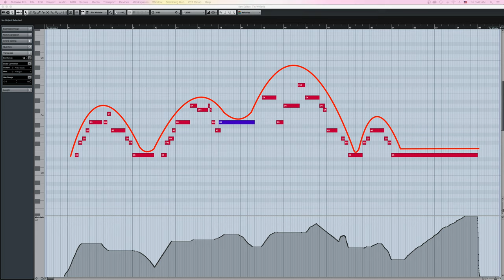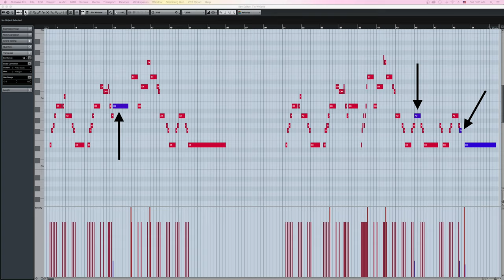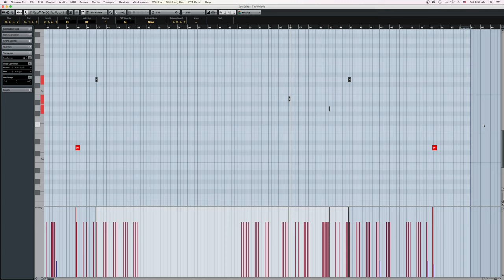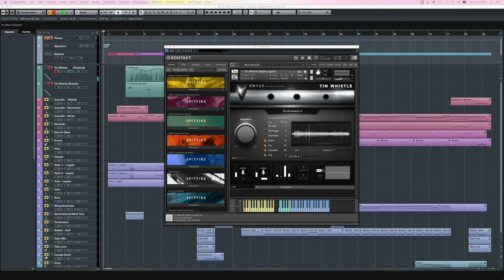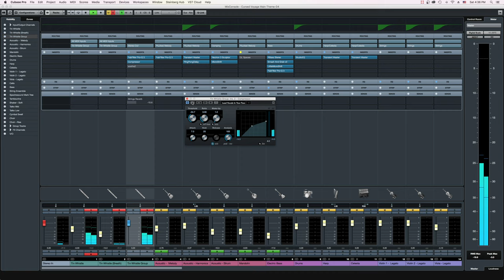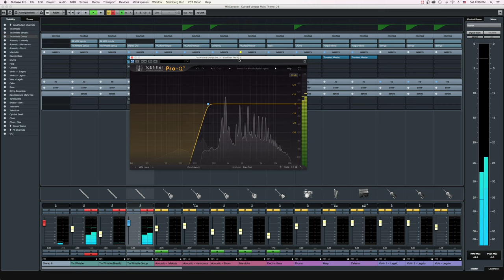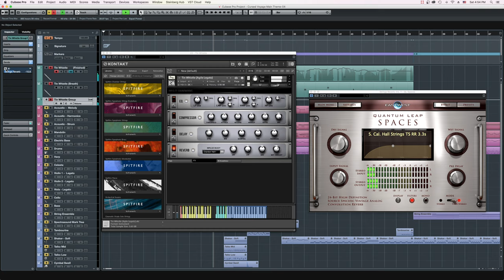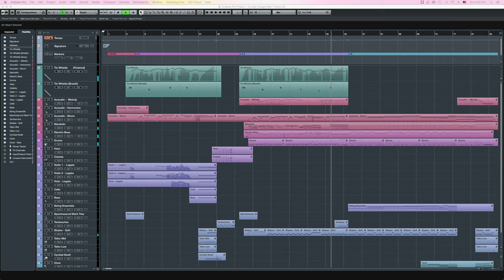Writing an anime-style theme with Ventus Tin Whistle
Composer Yousef Mousavi demonstrates how to use Impact Soundworks' Ventus Tin Whistle virtual instrument to compose a breezy, anime-inspired theme! Learn how to write, mix, automate, and sculpt our beautiful Irish instrument (available for KONTAKT) in this deep-dive walkthrough.

Learn more about the game Sprite Knights that this theme was composed

Want more from Yousef? Check out his YouTube channel ANIMYZE to go deep into anime music theory and analysis

IMPACT SOUNDWORKS is a leading developer of virtual instruments, sample libraries, and music software tools for composers. Since 2008, our instruments have been used by over 100,000 musicians around the world on Billboard charting albums to major Hollywood blockbusters and AAA video games. Popular instruments include the SHREDDAGE series of virtual guitars, SUPER AUDIO CART retro chiptune sounds, VENTUS and PLECTRA SERIES world instruments, and dozens more.